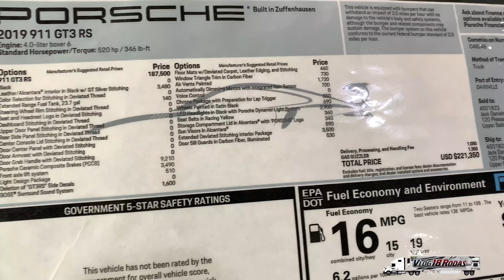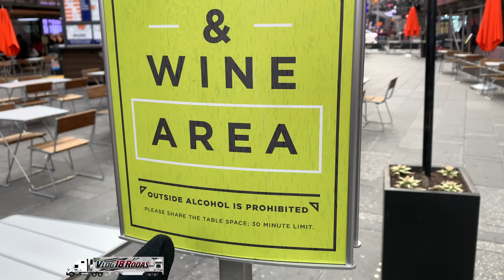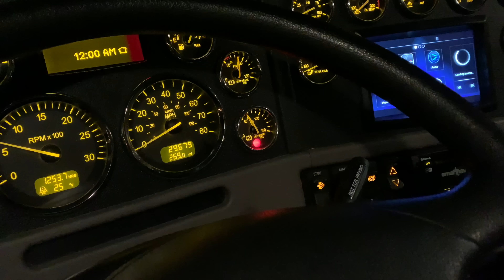Concessionárias McLaren, Porsche & Lamborghini - Ep73/18 Vlog18rodas